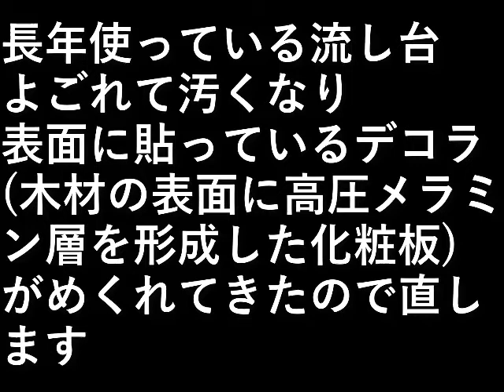ＤＩＹ台所9流し台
長年使っている流し台。

よごれて汚くなり、
表面に貼っているデコラ
(木材の表面に高圧メラミン層を形成した化粧板)が
めくれてきたので直します。

設備屋の適当田舎暮らし